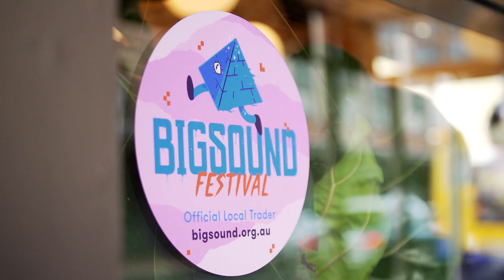BIGSOUND - Change the Future of Music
Now in its eighteenth year, BIGSOUND Festival is your annual opportunity to discover the future of Australian music. Running over four September nights, Brisbane’s Fortitude Valley comes alive with a global gathering of musicians, industry, brands, media and music lovers.

By day, BIGSOUND presents an invaluable opportunity to meet new collaborators and learn from the best from around the world. The conference program presents ideas from some of the international music industry's most revered and forward-thinking luminaries.

Delegates have heard from and rubbed shoulders with the likes of Nick Cave, Neil Finn, Kim Gordon, Simon Raymonde (Bella Union / Cocteau Twins), Billy Bragg, Amanda Palmer, Peter Garrett, Michael Gudinski (Mushroom), Ben Lee, Seymore Stein (Sire), Michael Chugg, and Steve Earle. You never know who you will meet.

BIGSOUND 2019 will take place Sept 3–6.